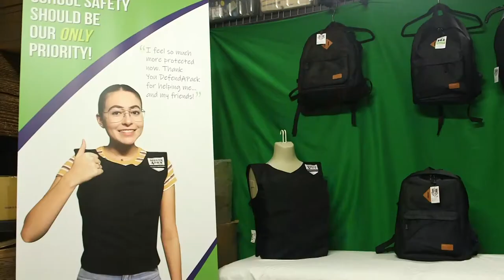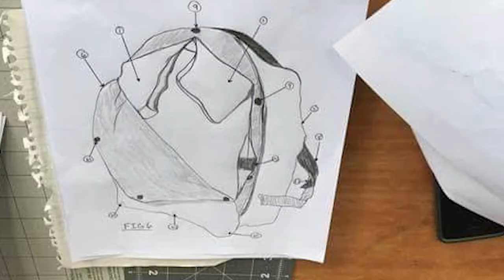Defend A Pack NEWS PACKAGE with MUSIC and ANCHOR INTRO